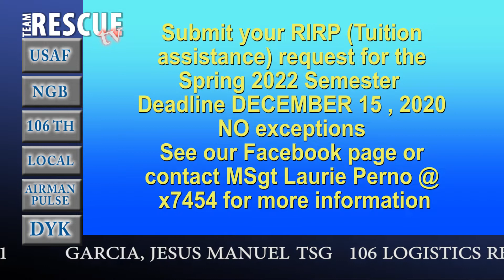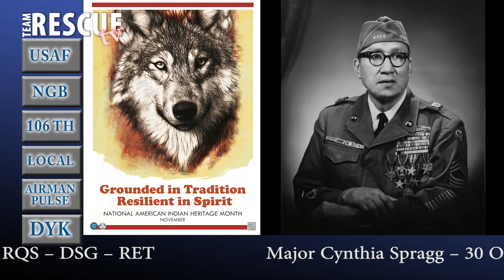2021 NOV TRTV NEWS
FRANCIS S. GABRESKI ANGB, New York - Team Rescue TV News provides monthly news updates for the 106th Rescue Wing members, family and community. Published November 5, 2021.

The 106th Rescue Wing, based at F.S. Gabreski Air National Guard Base in Westhampton Beach, New York, operates and maintains the HC-130J Combat King II search and rescue aircraft, and the HH-60G Pave Hawk rescue helicopter. The 106th RQW is home to a special warfare squadron with pararescuemen and combat rescue officers, specializing in rescue and recovery, and deploys for domestic and overseas operations.